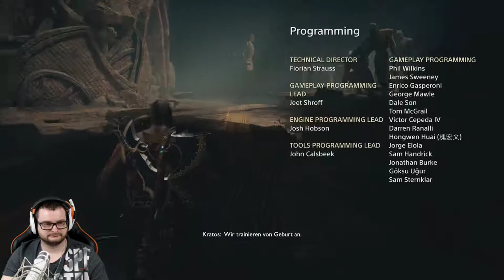God of War #44 Das Ende - Lokis Geburt [HD] Facecam Deutsch German Let´s Play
GOD OF WAR:

Begleitet mich auf ein Episches neues Abenteuer mit Kratos und seinem Sohn Atreus im hohen Norden.
Was wir dort erleben?? Lehnt euch zurück und seht selbst :-) Gespielt wird auf der PS4 Pro!!!
Ich wünsche euch viel Spaß und vergesst nicht mir etwas Feedback da zu lassen

Dieses Mal wird sich Kratos auf eine deutlich tiefgründigere Reise begeben, die zum Nachdenken anregt!
Im neuesten Teil der "God of War"-Reihe werden die Charaktere in einem völlig neuen Licht gezeigt und der
von Wut geprägte Charakter der bisherigen Teile wurde durch eine düstere Geschichte über Wachstum und Opferbereitschaft ersetzt.
Der Spieler begleitet den altbekannten Gott des Krieges dabei, wie er versucht, eine hoffnungsvollere Zukunft für sich und seinen
Sohn aufzubauen.

Ein neuer Anfang
Aus dem Schatten der Götter getreten, muss Kratos sich an ungewohntes Terrain anpassen, unerwartete Bedrohungen überstehen
und seine zweite Chance als Vater nutzen. Zusammen mit seinem Sohn Atreus begibt er sich in die furchtbare Wildnis des Nordens
und kämpft in einer zutiefst persönlichen Angelegenheit.

Eine gefährliche neue Ära
Diese überwältigende Neufassung von God of War nimmt die prägenden Hauptbestandteile der Serie – wuchtige Kämpfe, atemberaubenden
Umfang und eine monumentale Geschichte – auseinander und fügt sie auf neue Art wieder zusammen.

Eine kühne, neue Geschichte
Als Mentor und Beschützer eines Sohnes, der sich Respekt verdienen will, sieht sich Kratos einer unerwarteten Gelegenheit gegenüber,
seine Wut zu bändigen, die ihn so lange geprägt hat. Dabei stellt er seine finstere Herkunft in Frage, die er seinem Nachwuchs mit in die
Wiege gelegt hat, und hofft, dass er die Fehler – und Schrecken – der Vergangenheit wiedergutmachen kann.

Eine dunklere Welt
Wappne dich in den ungezähmten Wäldern, Bergen und Reichen der nordischen Mythologie für ein neues und gefährliches Land,
das einen ganz eigenen Pantheon an Kreaturen, Monstern und Göttern besitzt.

Gnadenloser Nahkampf
Mit einer freien Kamera, über die man das Geschehen aus einer Third-Person-Schulterperspektive mitverfolgt,
wirkt die Action näher denn jemals zuvor und die Kämpfe werden dadurch unmittelbar, rasant und unnachgiebig.
Kratos' mächtige magische Axt ist eine grausame Waffe und gleichzeitig auch ein vielseitiges Werkzeug für die Erkundung.
Sei stets auf der Hut.

Aufnahme Hardware:

                                            2TB SSHD
SSD:                                    250gb ssd Samsung 840
                                             480gb SanDisk Ultra II
Nintendo Switch